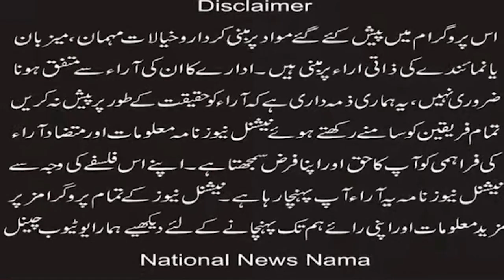Jinnah House was investigated a lot but Christians in Jaranwala in Pakistan not being investigated?